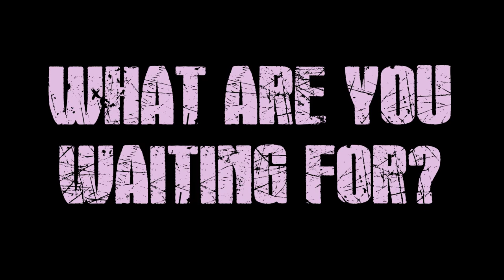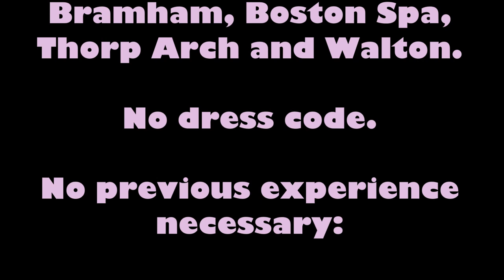What are you waiting for?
Promo video for Advent Sunday service in All Saints' Church, Bramham, 2nd December 2018